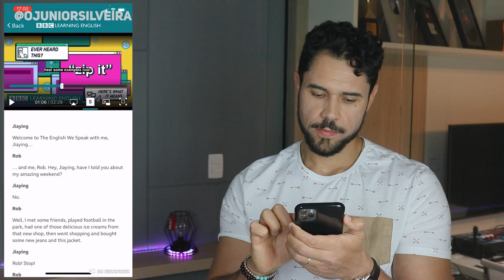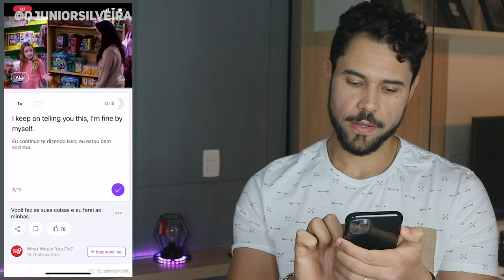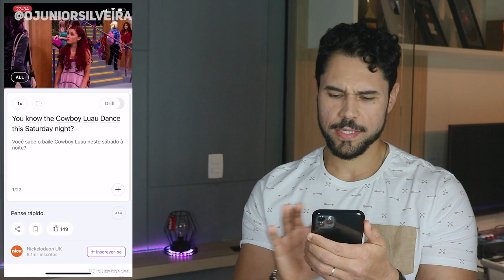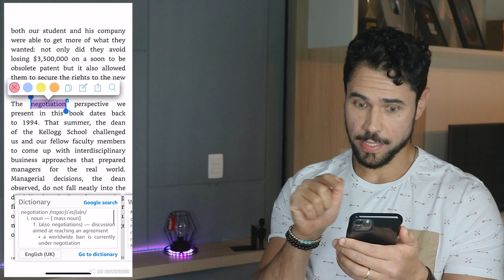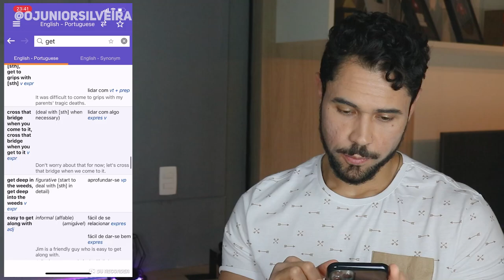5 melhores aplicativos para aprender inglês | Junior Silveira